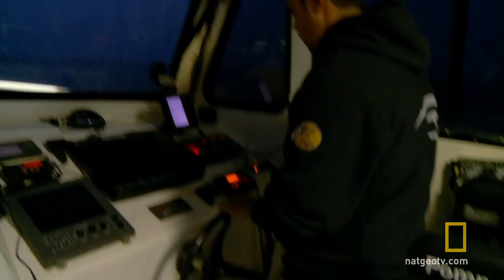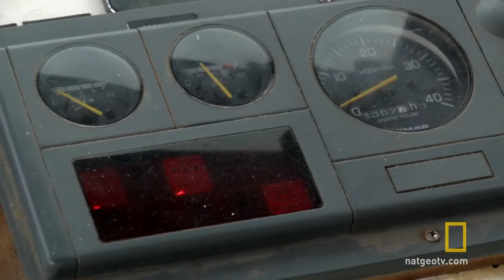Reel Talk Ep. 10 - When Push Comes To Shove | Wicked Tuna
This week, the fleet's got a new leader, one captain loses his cool—and possibly his mate, while another bows out of the competition.